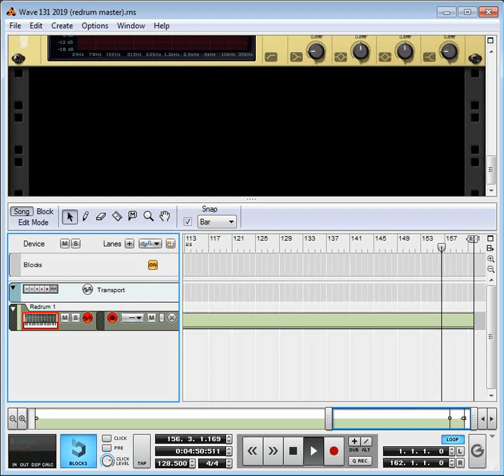Wave 131 (2019 Remix)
This is my 2019 remix of the third stage song; "Moon Beach", from the classic side scrolling beat em' game sequel: Streets of Rage 2/Bare Knuckle II, on the Sega Mega-Drive/Sega Genesis/(セガメガドライブ).

I have spent alot of time getting this remix to sound like it does, this should sound alot better compared to my 2015 edit. My previous edit was written quite roughly, I mainly just got all my ideas down and never really came back to finish it properly. Now, after 4 years, it's pretty much complete. The original is one of my favourite songs from the game, it's very up-beat, and beach sounding, especially with all those organ sounds you hear. The beat is now much more prominent, it's now much more punchy, the bass is completely different, (it was almost non-existent in my 2015 edit), and lot's of other sounds have either been replaced, or refined.

Original Song Composer(s): Yuzo Koshiro/古代 祐三.